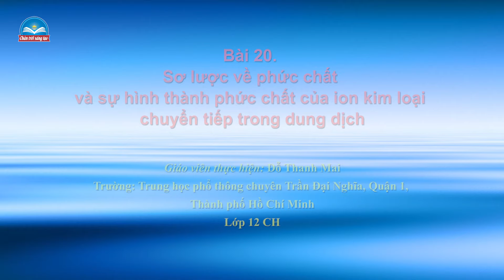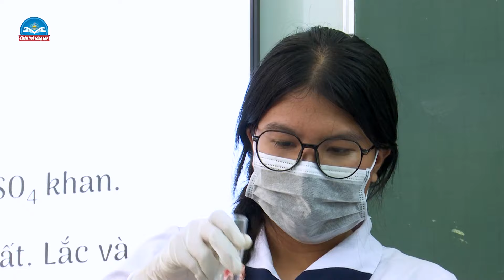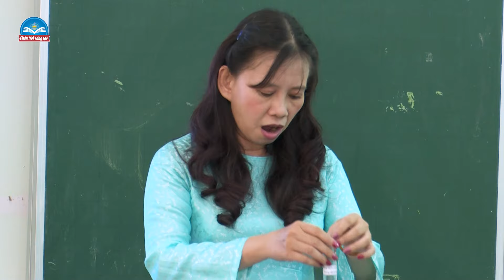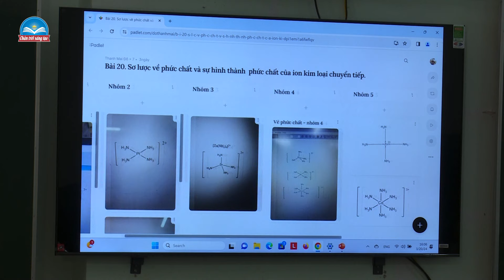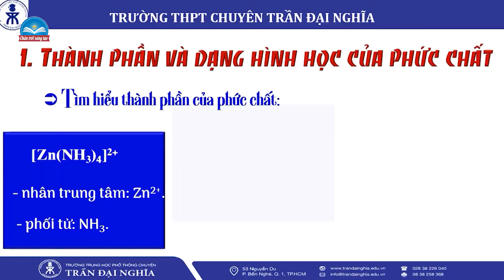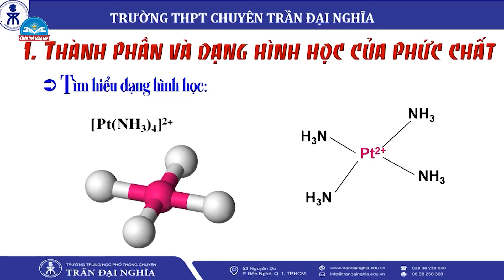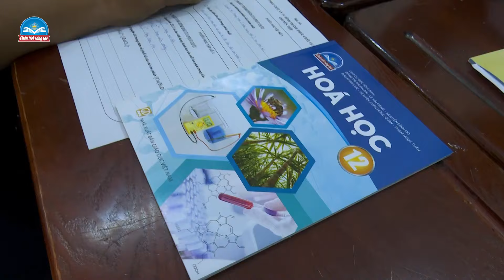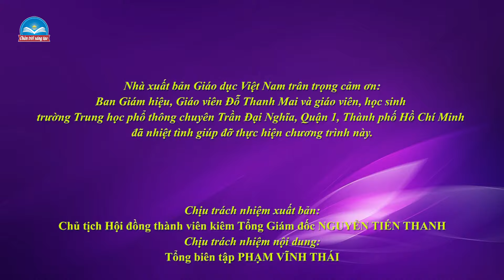Tiết dạy minh hoạ Bài 20_SƠ LƯỢC VỀ PHỨC CHẤT (Hoá học 12 - CTST)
Video tiết giảng do cô giáo Đỗ Thanh Mai, giáo viên hoá học, Trường THPT chuyên Trần Đại Nghĩa, Quận 1, Tp Hồ Chí Minh thực hiện.